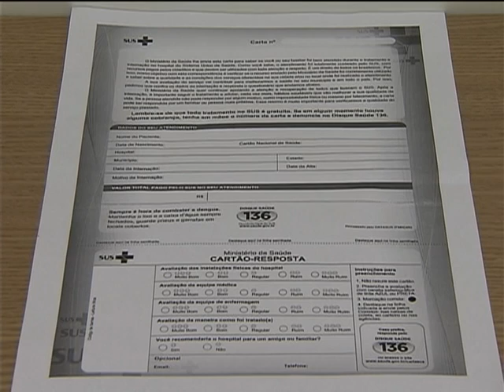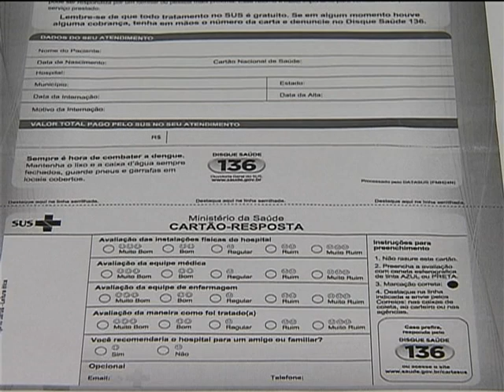Mais de 5 milhões de pacientes do Sistema Único de Saúde já receberam a Carta SUS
NBR NOTÍCIAS - 24.10.12: Desde janeiro deste ano, mais de 5 milhões de pacientes receberam a Carta SUS. A ideia é falar diretamente com o cidadão e ampliar a transparência do Sistema Único de Saúde (SUS), reduzindo, assim, o desperdício de recursos. Quem foi atendido pelo SUS pode ajudar a mellhorar a qualidade desse atendimento.